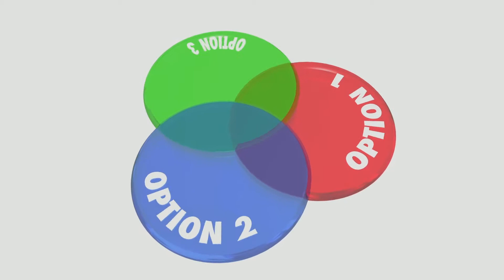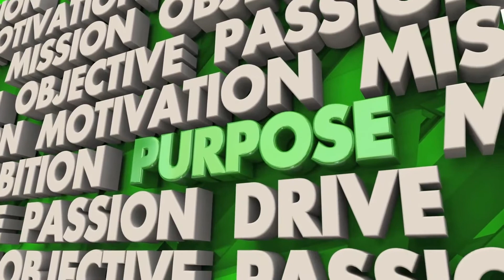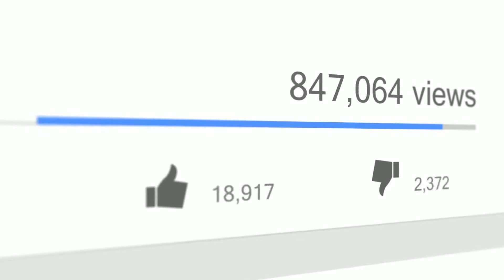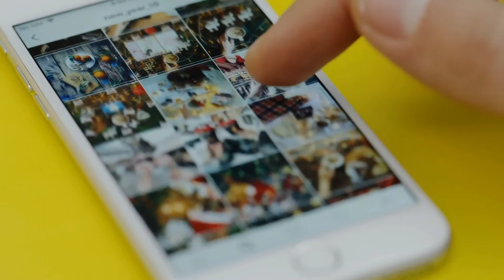How to Create Videos for Social Media that Convert | Convert Prospects into Clients with Video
Many companies want to use the right marketing tools and channels to increase their sales. But the landscape in advertising, marketing and user behaviour is rapidly changing. Today, you can reach your targeted audience and potential clients, your business must be present on social media. Businesses use social media platforms to increase brand awareness, generate leads, connect with customers and boost sales.

The most engaging content for your audience nowadays is video. To keep up with the new marketing trends and reach consumers more easily, businesses should rethink their marketing strategy:

- 92% of shoppers say visuals are the most influential factor affecting purchase decisions.
- 92% of mobile video consumers share videos with others.
- 70% of marketing professionals report that video converts better than any other mediums.

In order to decide how long your video will be, what format and whether it will be made of images or motion pictures, when creating video for social media, take into account the following:

- What its business goal is – to increase brand awareness, improve employer branding, generate leads, increase sales or drive website traffic.
- What its purpose is – to convey a certain message to your audience or the value of your product or service, to engage your clients, to delight your loyal customers, or just to communicate company news or new product features, etc.
- Which social media platform the video is intended for.

There are different types of videos you can use to promote your business and simultaneously boost your social media engagement:

- The Explainer is a video up to 2 minutes which either communicates your product value or how it is used or tells your audience more about your company, its values, sustainability and corporate responsibility.
- An Advertising Video is a very short video, usually up to 30 seconds long that contains a brief overview of your offering which ends with a strong call-to-action.
- A Video Article is a video shorter than 3 minutes you can use for your business/corporate vlog.

Carefully consider to which social media platform your video will be uploaded. You cannot use one and the same video. Each network has different audiences with different expectations and requirements to video length and format. Your video should look and feel native to the respective platform.

- Facebook videos should be approximately 60 seconds. Do not use voice-over, you’d better put captions. But if you want to use it in an ad, then your video should be no longer than 30 seconds.

- On YouTube you should add voice-over to your video. Engagement on YouTube is highest on videos around 2 minutes in length.

- Instagram videos are limited to 1 minute, and Instagram stories – to 15 seconds. Videos that receive the most comments average around 30 seconds. Since Instagram users are accustomed to images, maybe it is a good idea to make your video with beautiful images and captions.

- Twitter limits videos to 140 seconds, but 45-second videos receive more engagement. Videos are 6 times more likely to be retweeted than photos and 3 times more likely than GIFs.

- Pinterest allows 30 minutes as maximum length of a video. However, the recommended length for a Pinterest promoted video is only 15 to 30 seconds.

Although, one-size-fits-all approach is not applicable to social media, it doesn’t mean that you have to produce totally different videos for all platforms. Create one video and edit it according to your needs – either add text or voice-over or change its length, message or call-to-action.

If you do not feel comfortable producing and editing videos, you can always hire a video marketing agency.

We create videos for social media that rank high in Google and YouTube searches and boost social engagement.